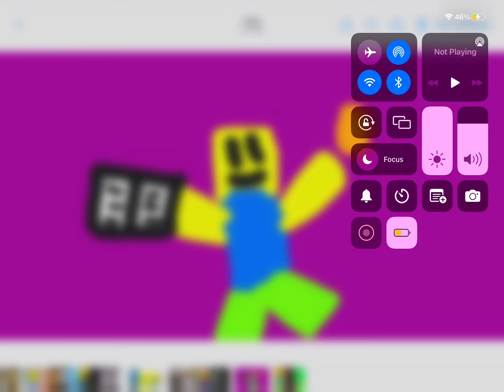Leaks for noob trypophobia full version